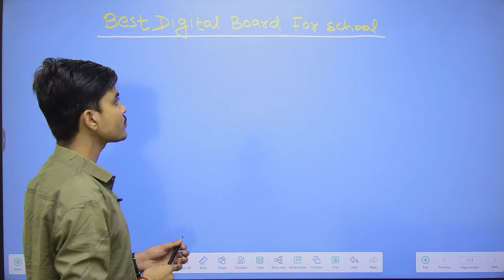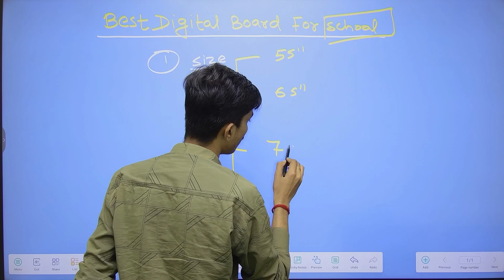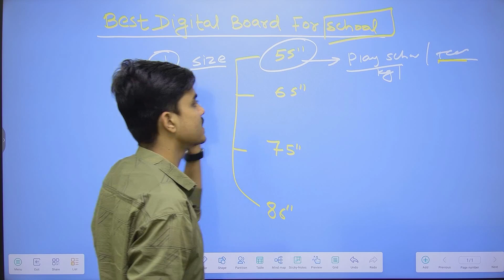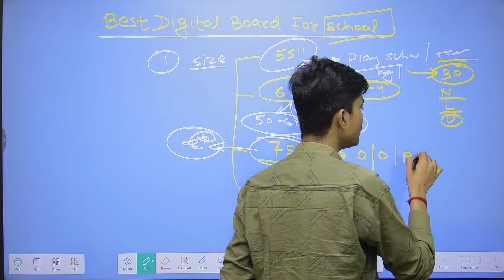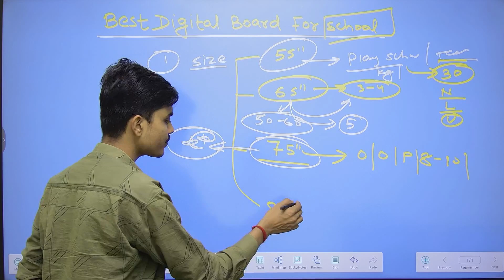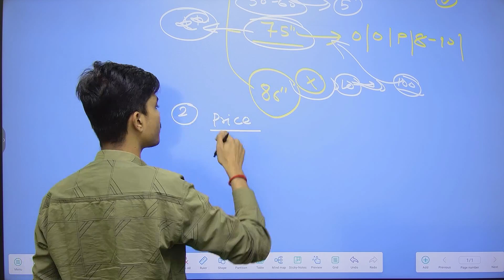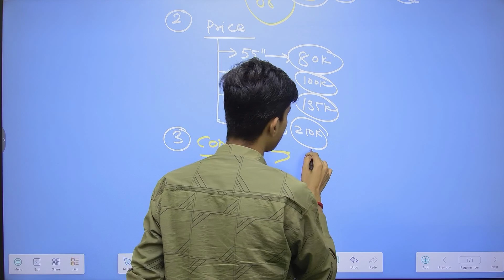Best Digital Board For School|Smart Class Setup For School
✅ App Development
✅ Website Development
✅ PDF/PPT Designer
✅ Thumbnail Designer
✅ Social Media Management
✅ Growth Partner
✅ R & D Team
✅ Calling Team
✅ Digital Marketing
✅ Content Writer
✅ Technical Team
✅ Graphics Design
✅ Video Editing

what is interactive flat panel
interactive whiteboard
digital whiteboard
Smart infovision
digital whiteboard
interactive whiteboard
online class setup for teachers
online teaching
My New Digital Board 🔥 | Best Digital Board In Patna | Maxhub 75" Price Review & Features
maxhub smart b০ard price in india.
digital b০ard.
Budget Smart Digital Podium | Affordable Stduio Solution for Modern Classrooms
digital podium
smart podium
smart digital podium
podium
lectern
digial pordium
edusquadz
aakash savkare
smart infovision
ekin
digital lectern
motorized podium
motorized lectern
interactive whiteboard
maxhub android 11
smart board
digital board
interactive whiteboard
maxhub price in india
Best Review | Interactive Flat Panel | Digital Board | Digital Smart Board | Aakash Savkare
Best Interactive Flat Panel For Classroom - Smartboard For Teaching